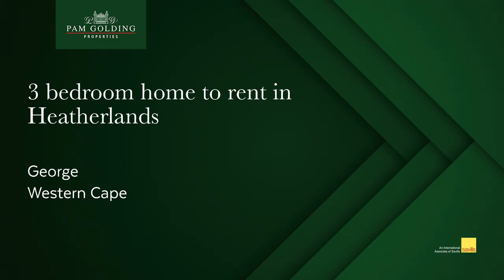3 bedroom house to rent in Heatherlands (George) | Pam Golding Properties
3 Bedroom House to rent in Heatherlands

Welcome to this cozy and inviting property situated in Heatherlands. Close to shops, gym, restaurants and other amenities.

The lounge has a fire place for cold winter nights, leading out from the living area with a large sliding door to a beatiful garden and entertainment area.

Pet friendly: Small to Medium Breed dogs